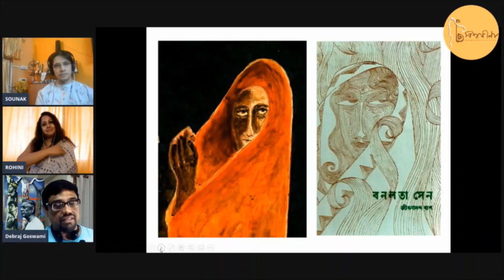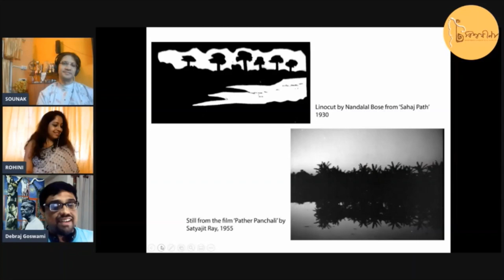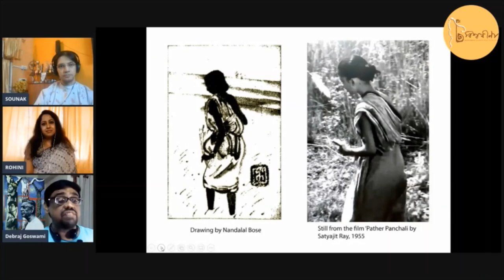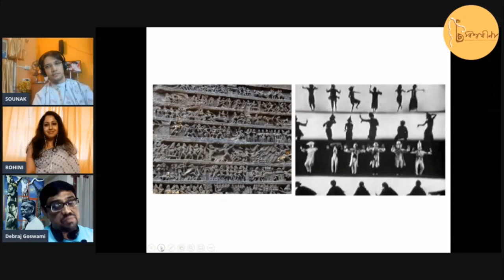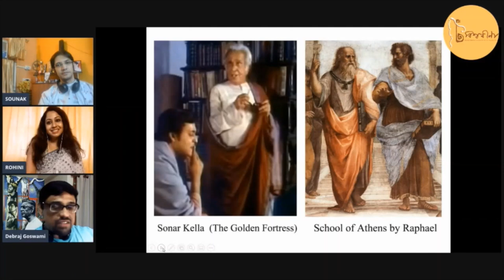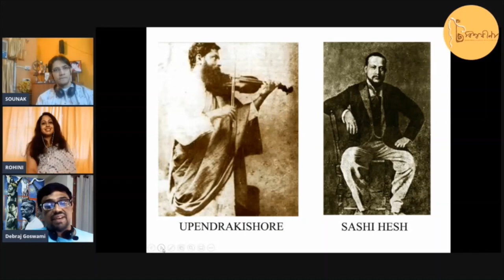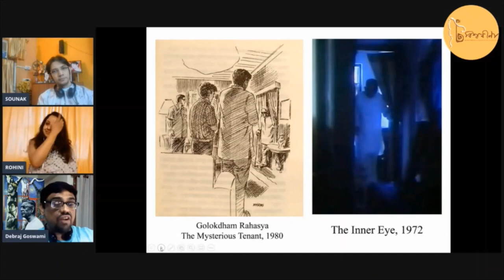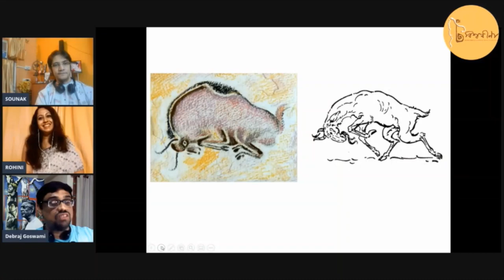Bishwobeena Tagore Festival 2021--Satyajit Ray Centenary Lecture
Bishwobeena-Harmony with Tagore Inc. presents the Satyajit Ray Centenary lecture as part of the Tagore festival 2021.
Explore the unexplored connection in Rays work!
Debraj Goswami, well known artist, art historian and  Ray exponent is in conversation with Sounak Chattopadhyay and Rohini Raychaudhuri, two eminent vocalists of present generation who also consider themselves as passionate Ray enthusiasts.